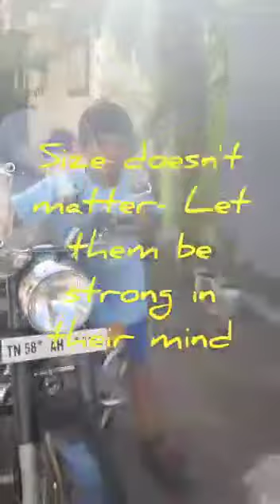Teaching Children to handle a 500CC ROYAL ENFIELD BULLET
Like Dad, the children love their WHEELS and are curious about Motorocycles and Scooters. The STORY EXCHANGE happens at home and the kids started sharing their love for Bikes.     As they started discussing about the different Motorocycles and Scooters at home, they exclaimed how strong the ROYAL ENFIELD BULLET was. They were excited to get the keys to the 500CC BULLET, and also agreed to GROW mentally and PHYSICALLY inorder to have the bike on their own.

Today's SYLLABUS included

1. Taking the Bike off it's stand
2. Pushing the Bike
3. Turning the Motorcycle around